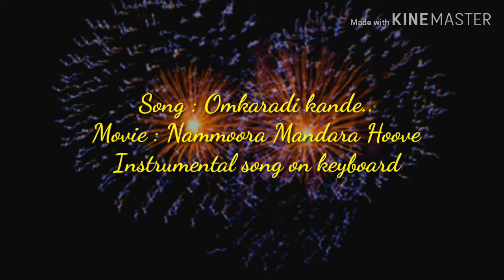Omkaradi kande Instrumental song| Nammora Mandara Hoove | Ilayaraja | keyboard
Nammoora Mandara Hoove (Kannada: ನಮ್ಮೂರ ಮಂದಾರ ಹೂವೆ; English: Flower grown in our town) is a 1997 Indian Kannada language film directed by Sunil Kumar Desai starring Shivrajkumar, Ramesh, Prema in the lead roles. The film received two awards at the 1996-97 Karnataka State Film Awards; Best Child Actor - Male (Master Vinayak Joshi) and Best Female Playback Singer (K. S. Chithra).

Note: -
All Images, Picture, Karoake Music show in the video belongs to the respected owners.